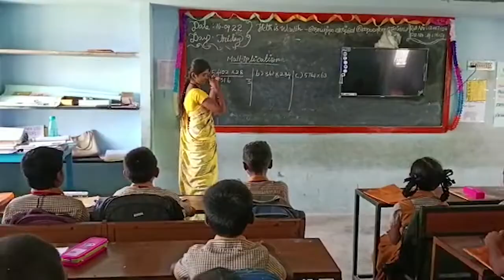Reena Mercy Matriculation School in Pudukkottai, Tamil Nadu | Virtual School Tour 2022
Set up in 1992, Reena Mercy Matriculation School, is one of the prestigious and premier schools in Pudukkottai, Tamil Nadu. This co-ed English medium school is managed by the private unit and governed by the state board. It provides the best education to students from grades LKG to 10, The learning atmosphere of the campus is remarkable and the building is well furnished and secured by the authority. The infrastructure and amenities of the school are above par. It contains smart classrooms, brilliant computer and science lab, library, vast playground, activity area,etc.

LEAD’s school management system ensures digital classes, e-learning sessions, online assessments and workshops for the students.For admission, candidates must complete registration and appear for a formal test and interview round.